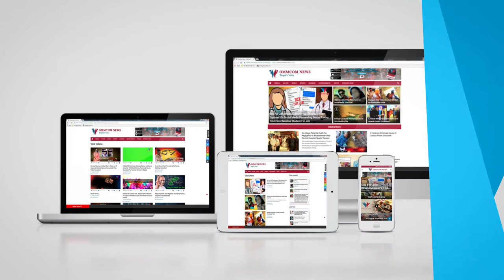Seek Support Of The Public For Effective Policing: Police Commissioner Saumendra Priyadarshi